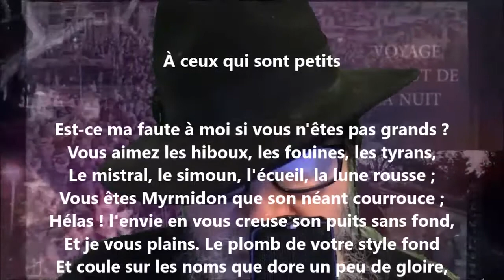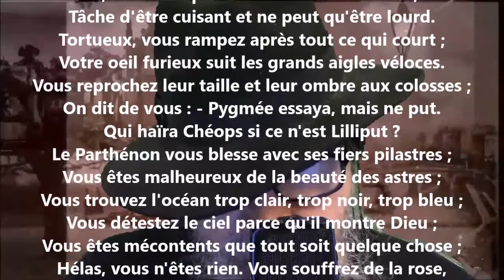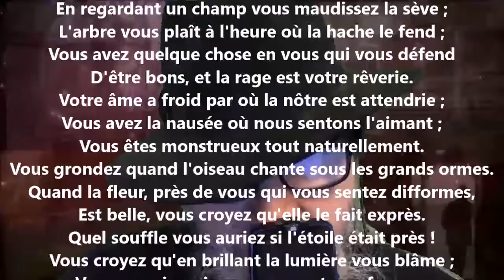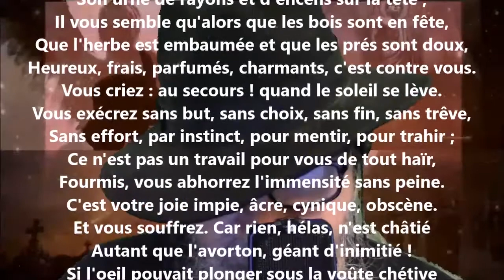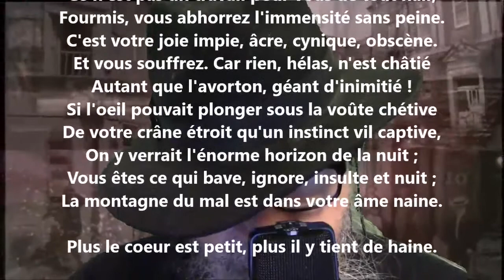À ceux qui sont petits - Victor Hugo lu par Yvon Jean